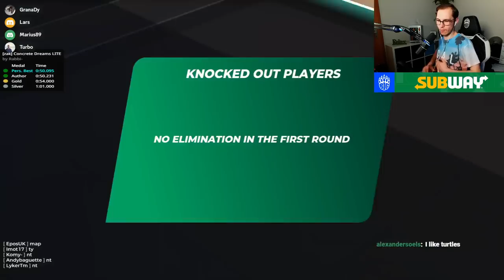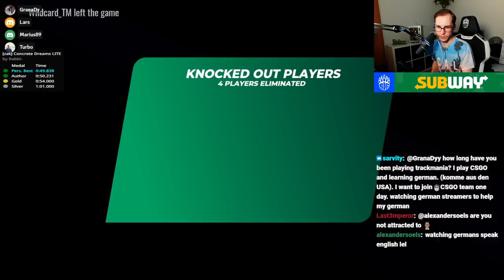A Cup of the Day in an Industrial Hall!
A few days ago at TrackMania's Cup of the Day we played a very interesting map with a super unique scenery!

With the help of a custom mod, this map was designed to look like an abandoned industrial hall with some fancy graffitis and the typical brick walls.
Furthermore, the map itself was actually quite fun! Mainly consisting of some nice drifts and some dirt/grass/plastic parts inbetween, really fun!

Format explanation:
-15min time attack seeding